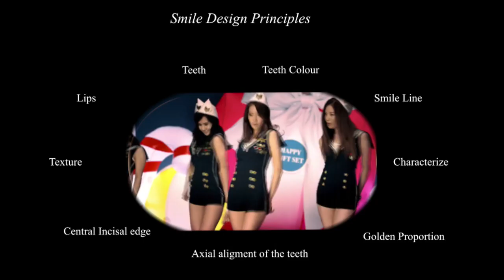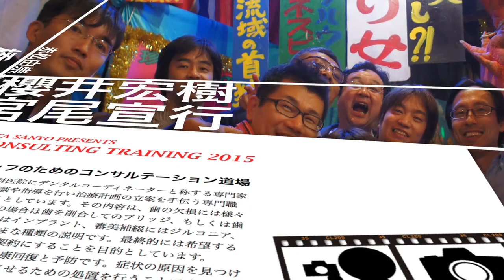FTA SNYO 第2回 オープニングムービー 2015'7.12.（Sun）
第2回.FTA山陽. スタッフトレーニング《医院力》